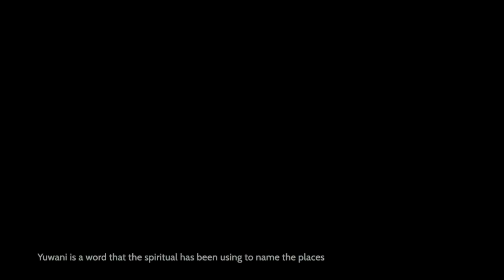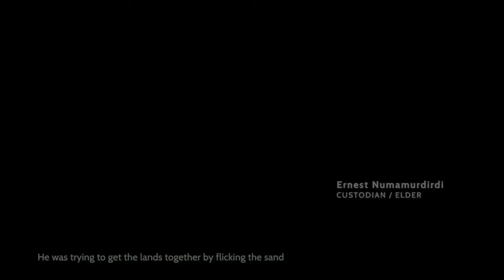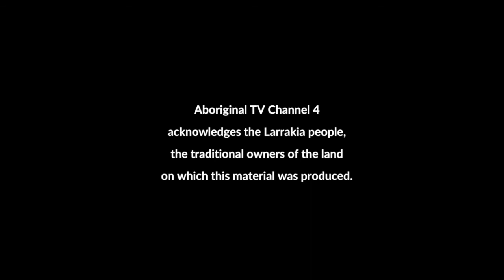Reconciliation Week Vignette 08 Yuawani